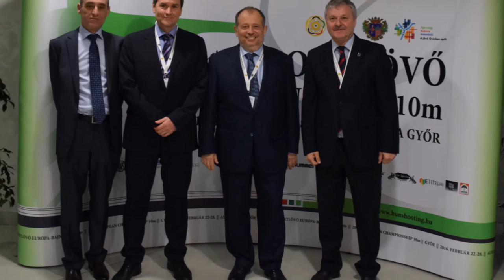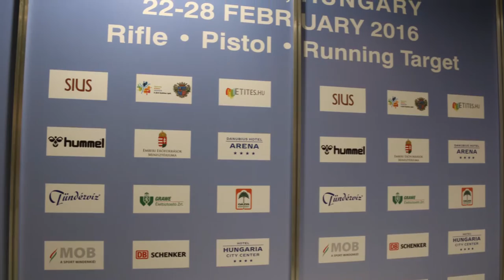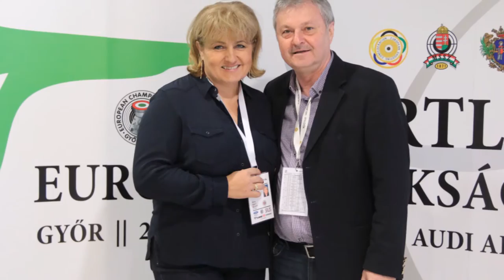10 m-es Sportlövő Eb 2016 / Győr - 10 M Shooting Ech Hungary / Győr